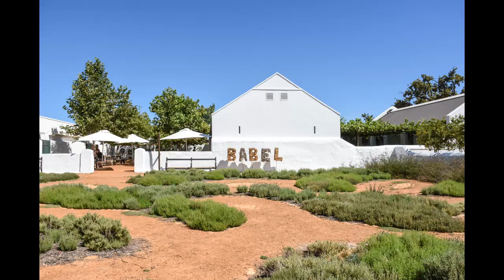Babylonstoren & Paarl Taalmonument Experience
Matthew, Nicolle and I went to Babylonstoren, an organic farm close to Stellenbosch to go and experience a bit of farm life. After taking a lot of videos and images we went for a quick visit at the Paarl Taalmonument. This is just a few clips and photos of our experience.